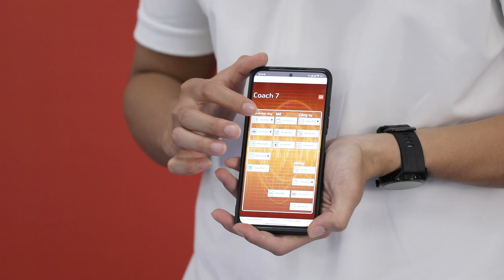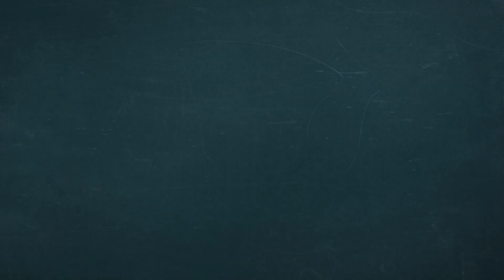Tìm nơi sáng nhất, tối nhất.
Hoạt động giáo dục STEM Tiểu học - Tìm nơi sáng nhất tối nhất.